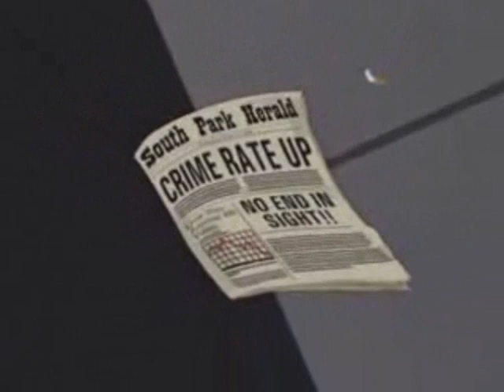The Coon - Chanty (+ Lyrics)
The coon
is cool (8x)

Coon, coon, coon (he's cool dude) (3x)

Coon, catch the southpark villains
Just call on him, and he'll be right with ya
You don't need a beeper or a phone
Just call his name if you're all alone
He's not afraid, he's there to save ya
He'll whip your ass for bad behavior
He's got about a million houses
He's got no girlfriends nor spouses
Walking down the street with no nikes on
All he wears is his pedicured claws
He's got a furry mask and a C on his chest
Don't fuck with him nigga, cause he's the best

He's moving to the right he's moving to the left
Coon fight the villains, fighting to the death
Professor Chaos and his sidekick
Coon jumps and makes a backflip

Ooooh no he didn't
It's the Coon, why he's so cool
I don't know you better drool
Or run you fucking fool

(You're a jerk)
He knows
He's a jerk
He knows that
He's a jerk (I know)
You know, he knows
He's the Coon
He's cool
And ignorant
Stop it!
Noo
mmmkay?